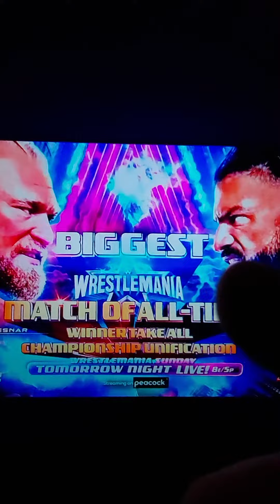WrestleMania 38 in Texas decoded! *MUST SEE *